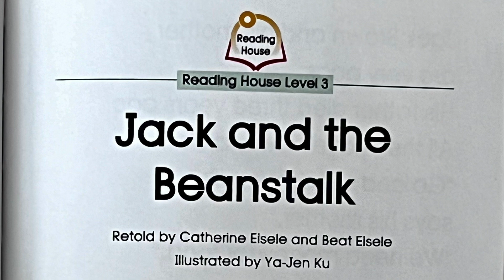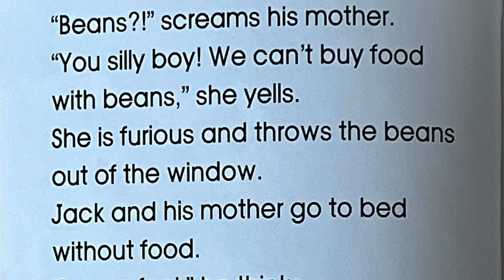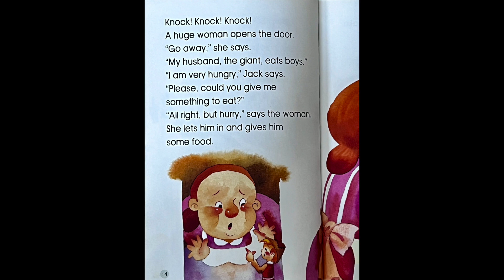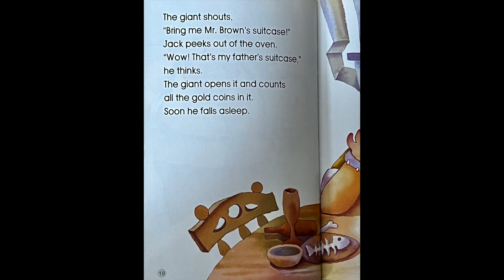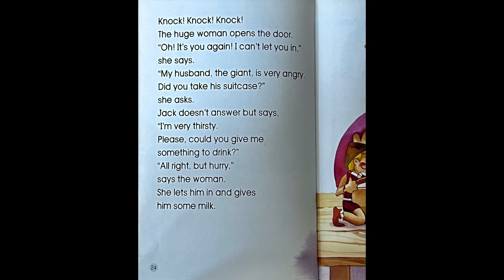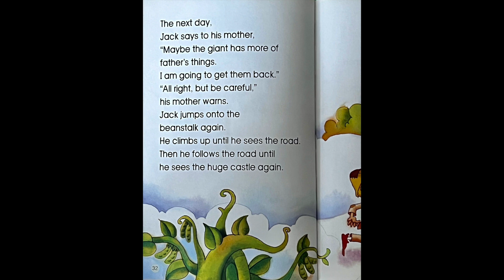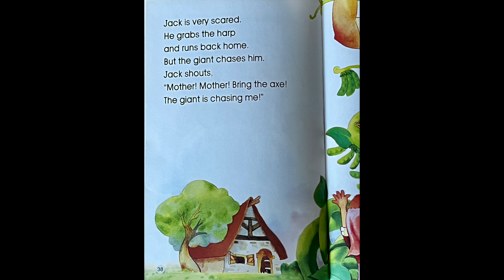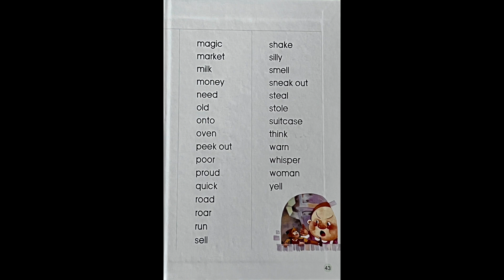Jack and the Beanstalk 傑克與魔豆 | EXPRESS | Read Aloud 一起讀 | Learn to Read English 學習閱讀英語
Learn English quickly by listening to how words are pronounced and recognizing what those words look like. This is the same method parents use when they read to their children a bedtime story.

透過聽單字的發音並辨識這些單字的樣子來快速學習英語。 這與父母給孩子讀睡前故事時所使用的技巧相同。

🎵 Waltz in Low Light by Nat Keefe & Hot Buttered Rum